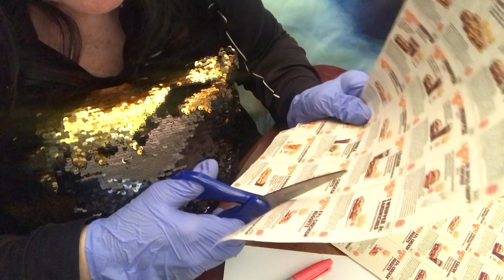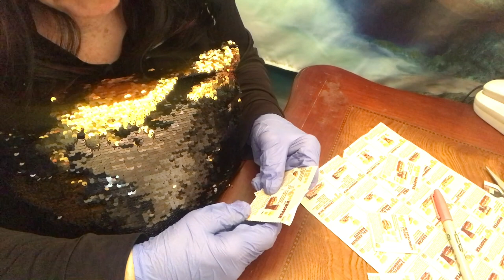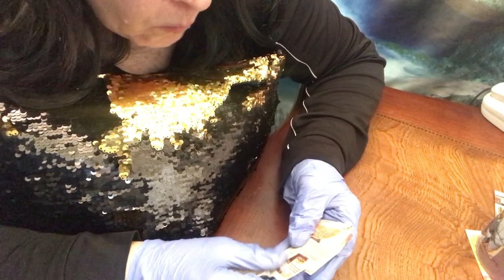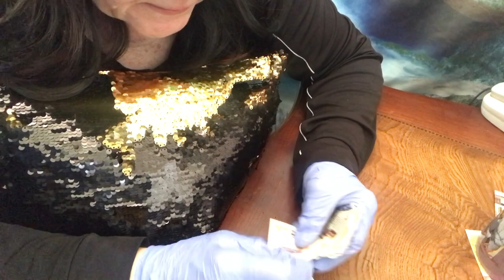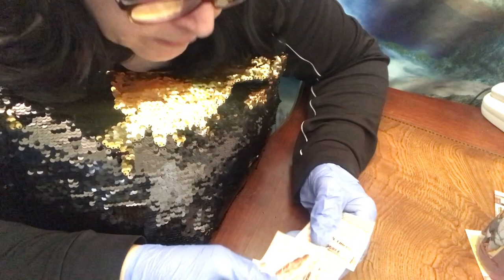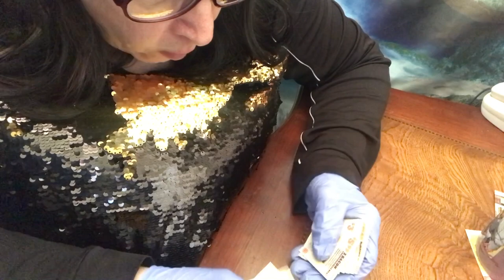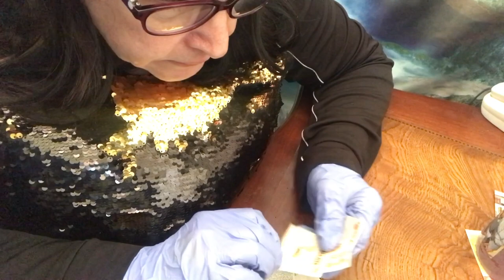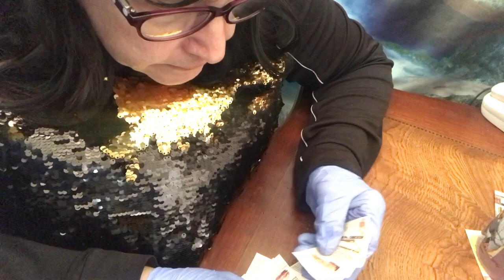1Hr Quiet sounds to help you fall asleep, grape bubblegum, mermaid pillow, Burger King coupons ASMR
…minimal talking, familiar.sounds so won’t feel all alone at night ………😴😴….sweet dreams to us all tonight…